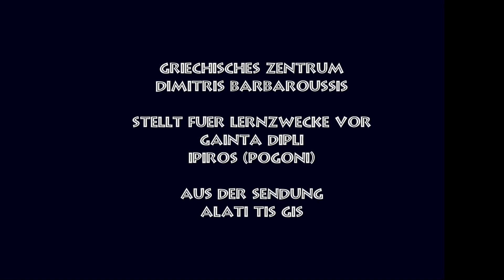Ipiros - Pogoni - Gaida dipli